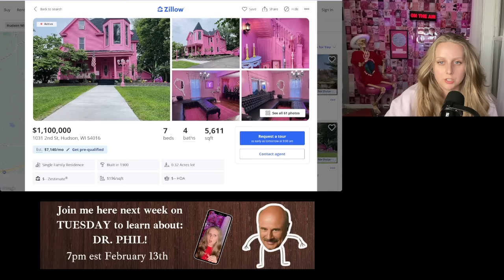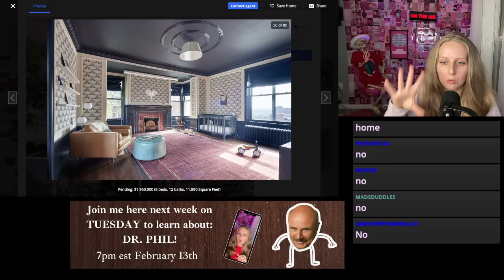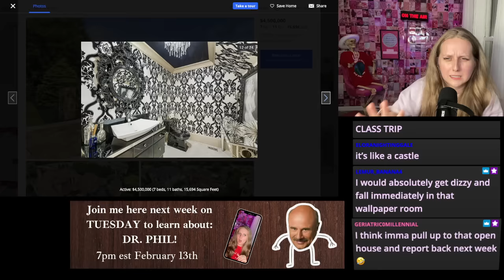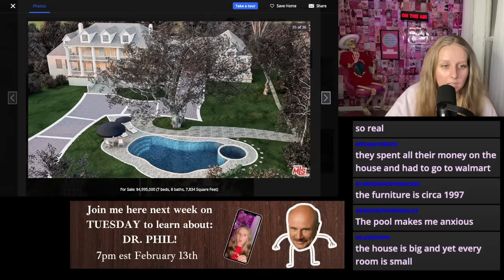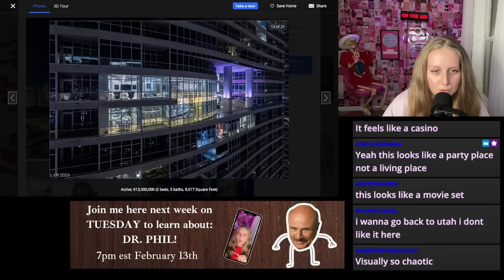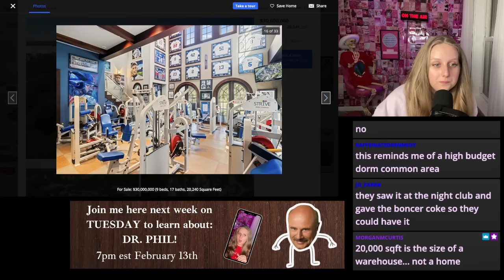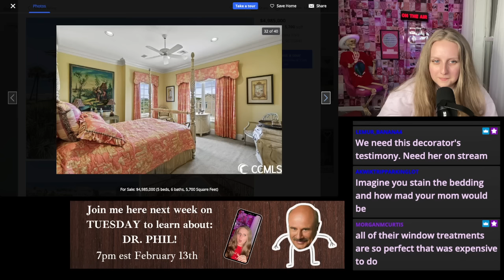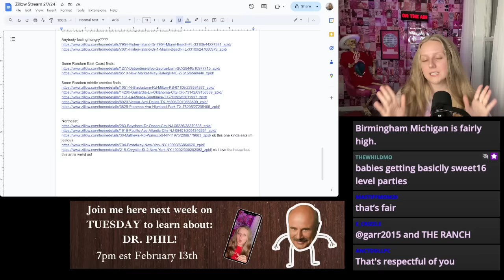Let’s Shame the Rich: Zillow 🏡💵✨👎🏼